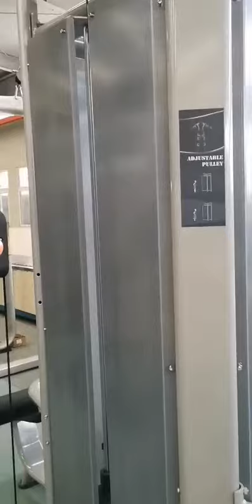4 Stacks, Customized Grey Shroud